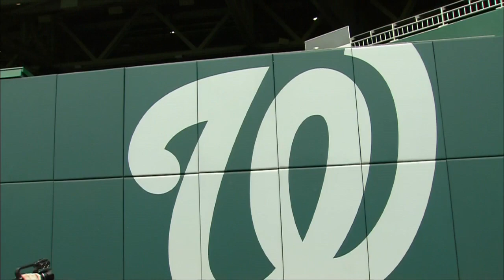I Challenge Matt: Our contest winner takes on Matt Williams and Dan Kolko in fungo golf